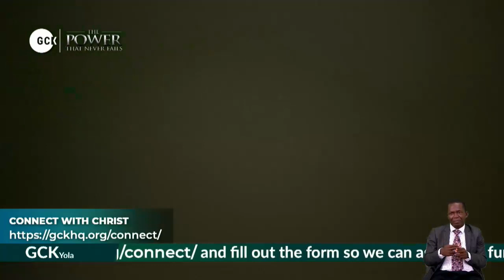The Exalted Name with Inexhaustible Power Possibilities Pas. Dr. W.F. Kumuyi